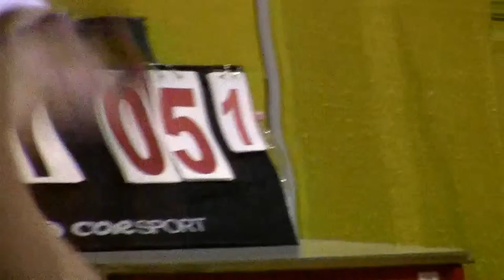Oratorio - Friends : 2-1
Spezzoni della partita svoltasi il 6/6/2012 tra le squadre Oratorio e Friends, terminata 2 set a 1 per l'Oratorio.